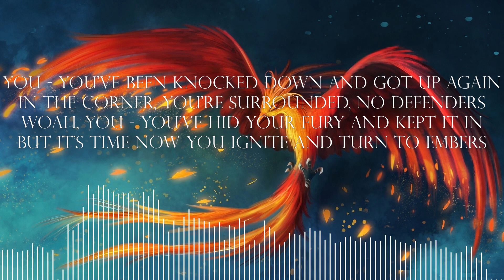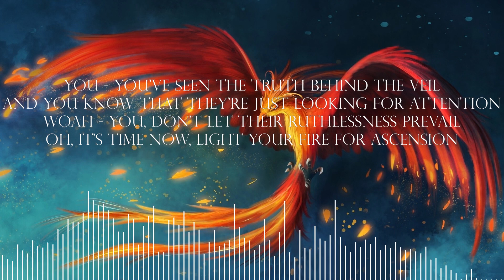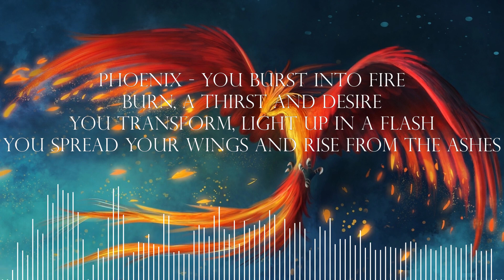Nightcore - Phoenix - Netrum & Halvorsen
🔊 Informations:

Artist ➥ Netrum & Halvorsen

Song ➥ Phoenix